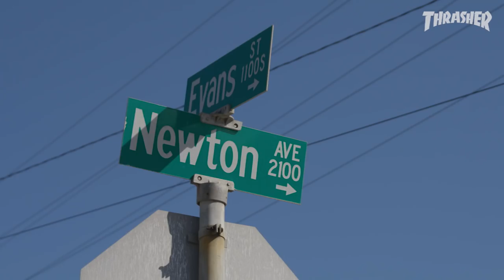Tum Yeto's Blood Sucking New HQ Video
After 20 years, Tum Yeto is moving its HQ to a new location, where they’ll continue to distribute Brostyle, Pig Wheels, Toy Machine, and Foundation. Cheers to 20 more years!